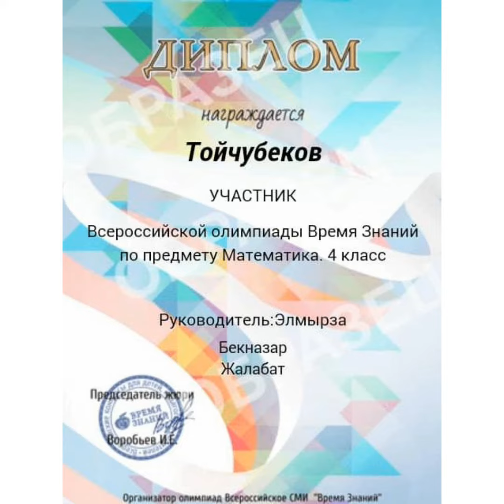Мугалимдин иш аракети окуучусунун ийгиликтеринен жаралат.